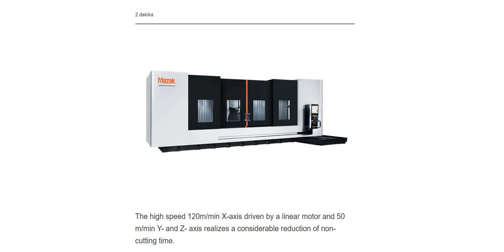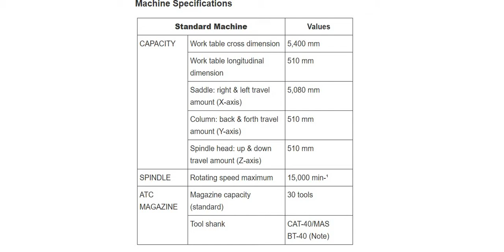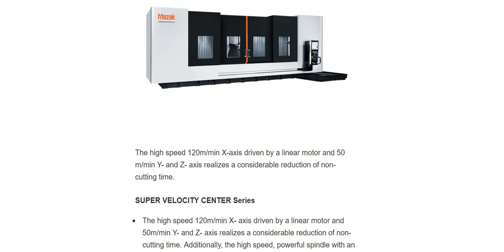MAZAK SUPER VELOCITY CENTER 2000L/200-II (CNC Machine Specifications)